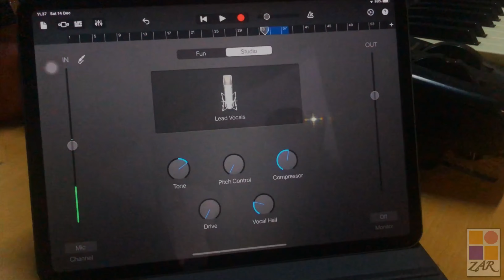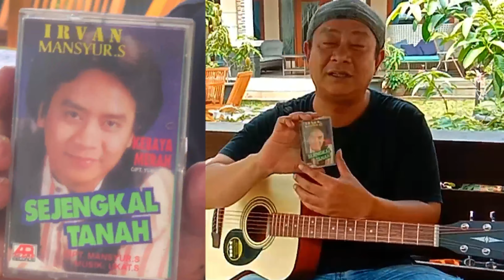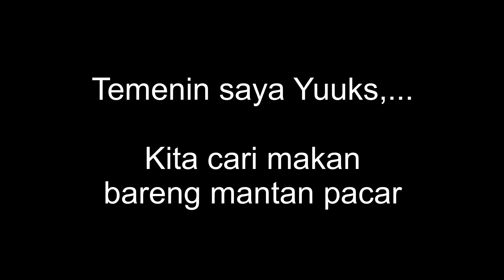IRVAN MANSYUR "SEJENGKAL Kisah Awal Karir"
Vlog perdana dari Irvan Masyur yang bercerita singkat tentang awal perjalanan karier di blantika musik DANGDUT Indonesia. Semoga kehadiran vlog saya ini mengobati kerinduan para teman-teman nge-dangdut dengan saya, dan juga vlog ini bisa memperkaya khasanah musik dangdut Indonesia agar tetap mengakar sebagai musik asli bangsa.

Team Creative : Zenit Arba Rahimy (ZAR) Production

Equipment Used :
Lumix G7
DJI Osmo Gymbal
iPad Pro
Lumafusion